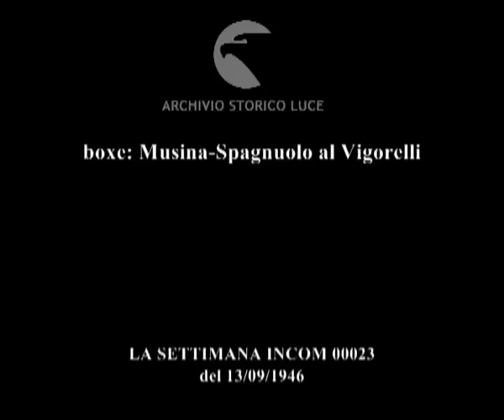boxe: Musina-Spagnuolo al Vigorelli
Descrizione sequenze:incontro tra due campioni ; fasi dell'incontro ; folla che acclama ; Spagnuolo vince alla 10a ripresa ;